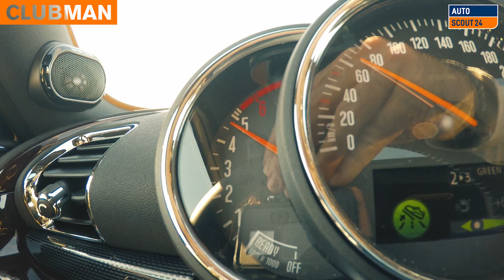Compara Mini 5p y Clubman: ¿cuál te interesa más? Autoscout24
En este nuevo vídeo de Autoscout24, comparamos dos modelos de Mini que tienen sus parecidos pero que, como podrás ver, tienen más diferencias.

El Mini de 5 puertas y el Mini Clubman son los coches comparados y, en ellos y entre otras cosas, analizamos tamaño exterior, maletero, plazas traseras, apertura y tamaño de puertas, comportamiento, gama mecánica y precio.

Encontramos grandes diferencias entre ellos, sobre todo en lo que se refiere al tamaño y al precio. Son bastante parecidos en el comportamiento en curva y encontramos carencias de desarrollo que hacen perder competitividad frente a rivales.

Esperamos que este vídeo te ayude a conocer un poco mejor ambos coches y tengas información objetiva para saber cuál te podría convenir más 👍.